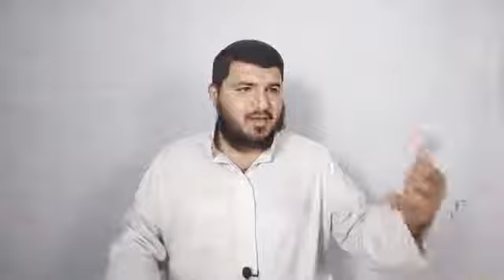056- أنيس- عويم- الجارود... (أعلام القرون المفضلة). د/ رمضان النجدي